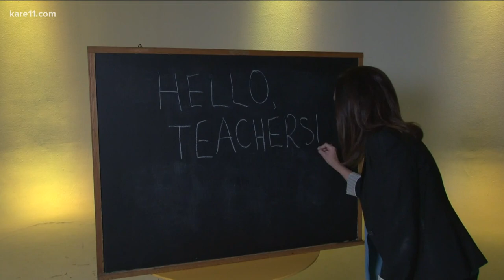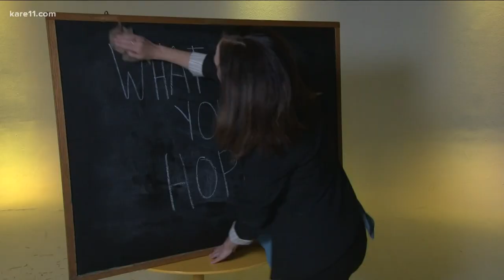Back to school: How are teachers feeling?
After a strange past 18 months, students aren't the only ones excited (and nervous) to get back to another school year.